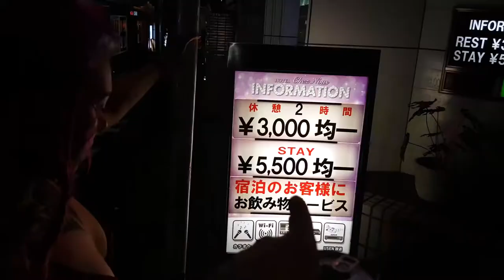Japanese REACTIONS To My Tattoos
Check Out her tattoos AND how people on the streets in Japan reacted to them!